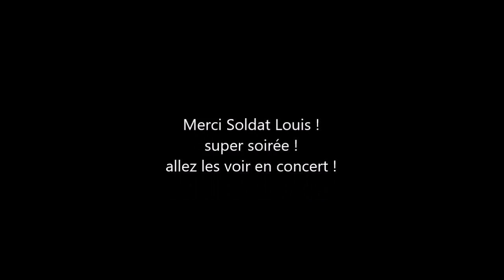Soldat Louis à Vouneuil-sous-Biard 2016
un aperçu du concert de "Soldat Louis" à Vouneuil sous Biard,2016